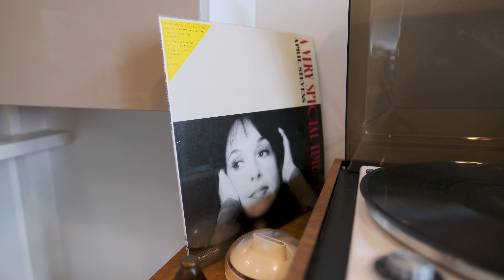TH10 188 Esplanade E, North Vancouver